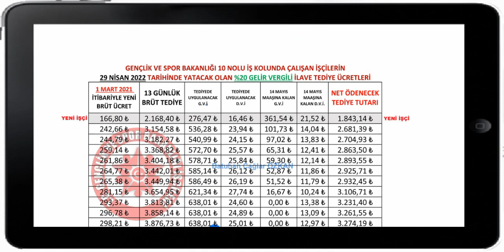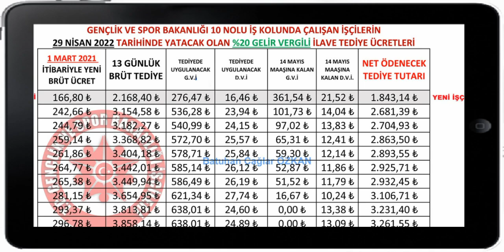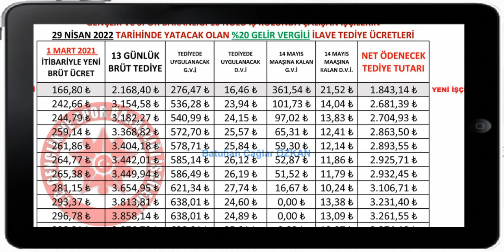10. işkolu 29 NİSAN tediye Bordroları ve yeni işe girmiş İŞÇİLERİN bordrosu tablo ekledik